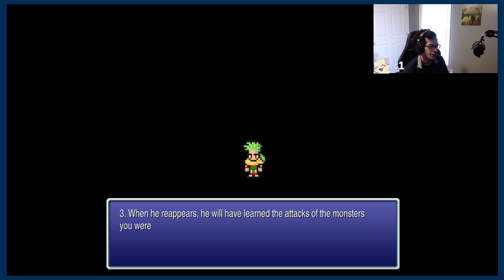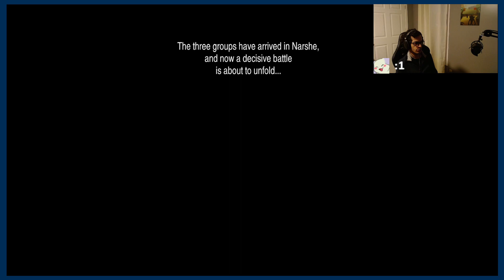The Ultimate FF Challenge: Final Fantasy VI Let's Play! Episode 2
My goal is to play through almost every Final Fantasy in order.

Final Fantasy VI, also known as Final Fantasy III from its initial North American release, is a 1994 role-playing video game developed and published by Square for the Super Nintendo Entertainment System. It is the sixth main entry in the Final Fantasy series, and the first to be directed by someone other than series creator Hironobu Sakaguchi; the role was instead filled by Yoshinori Kitase and Hiroyuki Ito. Long-time collaborator Yoshitaka Amano returned as character designer and concept artist, while composer Nobuo Uematsu returned to compose the game's score, which has been released on several soundtrack albums.

Set in a world with technology resembling the Second Industrial Revolution, the game's story follows an expanding cast that includes fourteen permanent playable characters. The narrative depicts numerous more mature themes throughout the entire game than its previous installments, including a rebellion against an immoral military dictatorship, pursuit of a magical arms race, use of chemical weapons in warfare, depictions of violent and apocalyptic confrontations, several personal redemption arcs, teenage pregnancy, and the renewal of hope and life itself.

Final Fantasy VI received widespread critical acclaim, particularly for its graphics, soundtrack, story, characters, setting, and mature themes, and won numerous awards. It is widely considered to be one of the greatest video games of all time, and is often cited as a watershed title for the role-playing genre. The game was a commercial success, with the Super NES and PlayStation versions selling over 3.48 million copies worldwide by 2003, as well as over 750,000 copies as part of the Japanese Final Fantasy Collection and the North American Final Fantasy Anthology.